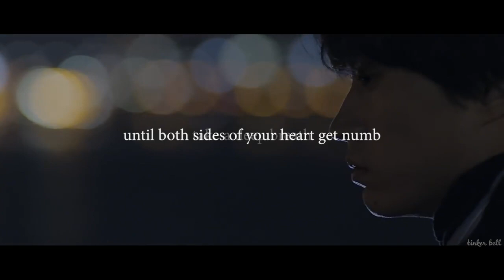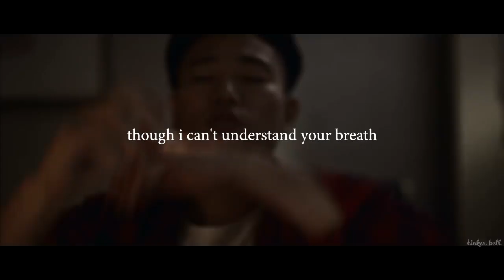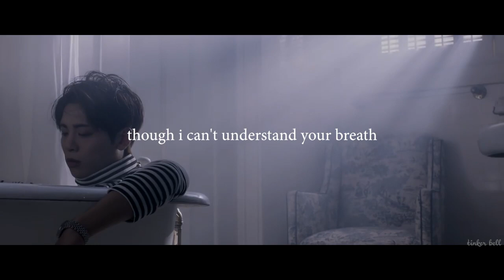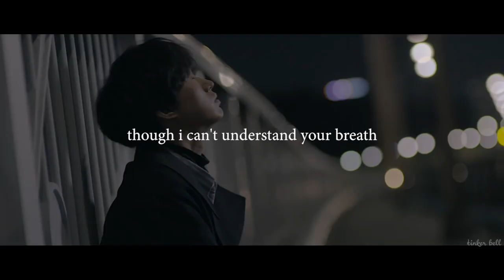LEE HI - BREATHE (ENG LYRICS)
Lee Hi Breathe english lyrics

All clips were taken from the following music videos:
→ Epik High - Home Is Far Away
→ Gary - Lonely Night
→ Zion.T - Yanghwa Brdg
→ Jonghyun - Lonely
→ BigBang - Loser
→ Bobby - Runaway
→ Exo - Universe

Song: Breathe
Artist: Lee Hi

a star that shined brightly on stage for 10 years, now a star of the sky.

you did well jonghyun. i hope you're now happy. i hope now you can breathe. you are now our angel. you did well ♥︎